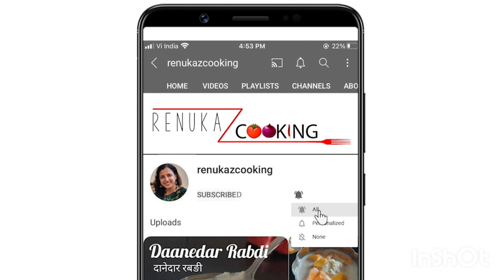बिना कुछ मिलाए एकदमसाॅफ्ट फूली हुई मक्की कीरोटी बनाए| Maize flour| Corn meal| Winter| Renukazcooking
Makki ki roti is a unleavened flat bread made from Maize flour (Corn meal) that can be made in tandoor or on tawa. This is slightly sweet in taste and perfect for a lunch/dinner in winters.
It goes very well with any Saag like Palak saag (made with spinach), bathua saag (made with goose foot leaves), chana saag (prepared with gram greens). It is most often served with sauteed and spiced Sarson ka saag (made with spinach, goose foot leaves, mustard greens) accomplished with lots of desi ghee or home made makkhan, a piece of jaggery, Green chilli and raw onion.
This combo is very delicious and healthy for winters.

More recipes of maize flour on my channel are-

Ingredients:
Makki ka atta
(Maize flour/ yellow corn meal)